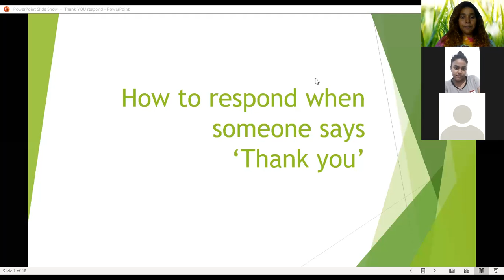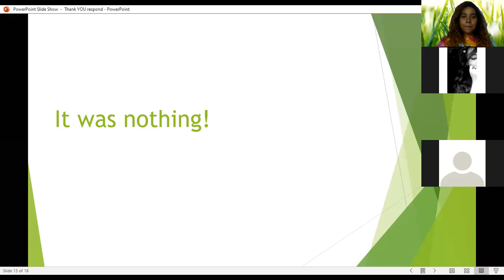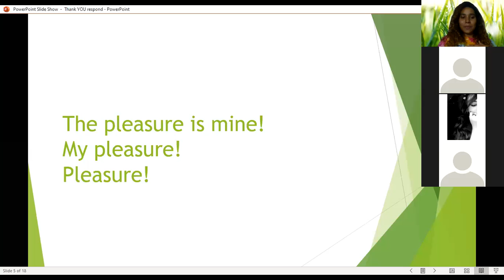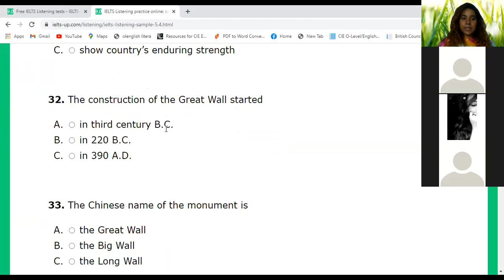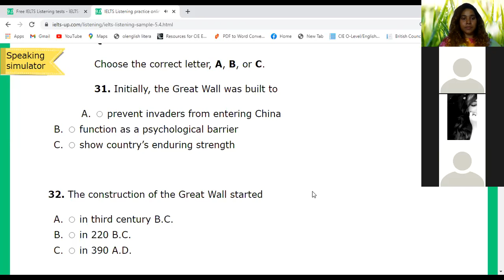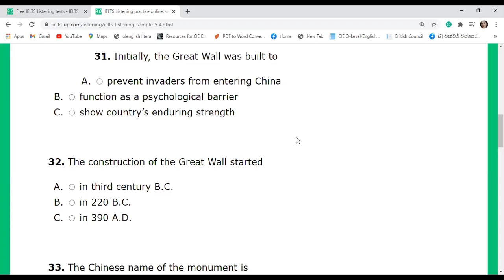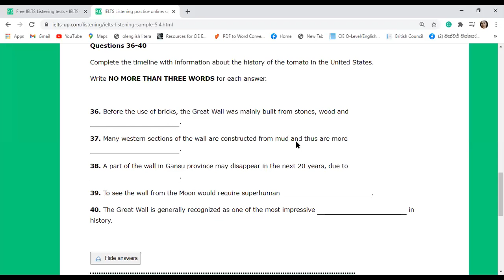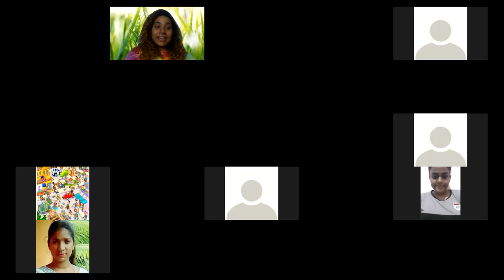SPOKEN ENGLISH l LESSON 05 l AYYO AYO CLASSROOM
සෑම සදුදා සහ සිකුරාදා දිනවල මෙමෙ පන්තිය zoom හරහා  කරනු ලැබේ .
zoom link එක අයියෝ අයෝ FB Page එකේ රෑ 7.50ට දානවා . රැ 8-9 දක්වා පන්ති පැවැත්වෙනවා .
දවස්  දෙකෙන් එකක එන්න .මොකද දෙකේම කරන්නේ එකම පාඩම.
I will upload the link on this channel as a community post as well.
only 100 students could join the online session.